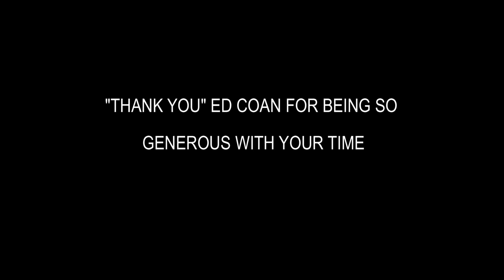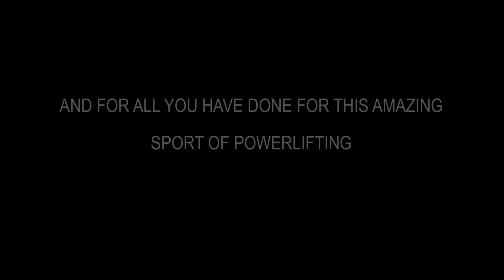MONSTER GARAGE GYM: Exclusive Interview with "The King," ED COAN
Part I in a series of interviews with the King of powerlifting, ED COAN.  Interviewed by Eric Maroscher, 2-Time WPC World Powerlifting Champion, Owner of MONSTER GARAGE GYM and Contributing Columnist for Elitefts. Ed Coan answers questions regarding facets of his powerlifting career from his pre-powerlifting days to the present.  This interview was conducted in August, 2013.  Special thanks to Ed Coan for his time and insightful answers.  Thank you to MONSTER GARAGE GYM, the premier powerlifting gym in Northern, Illinois and Southern, Wisconsin for publishing and editing this interview.
00:23 In The Beginning
01:33 Ernie Frantz
03:55 Just A Growing Boy
05:41 IPF Controversy
08:34 Federations
11:49 1985 Record Breakers Meet
13:45 Weight Classes
16:20 "901"
18:45 Don't Call It A Comeback
20:36 Injuries
23:21 What Makes You Different
24:51 Flux Capacitor
26:11 The History Books